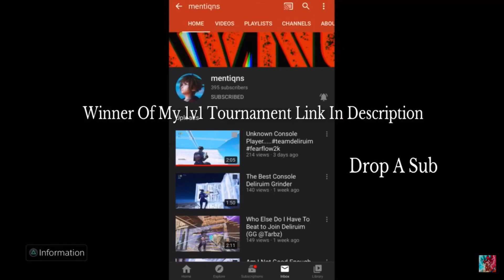33 🏆 + THE BEST CONSOLE *AIMBOT* EXPONENTIAL CONTROLLER SETTINGS/SENSITIVITY FOR PS4/XBOX/PC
Mentiqns ~ /Ignore Tags: best settings,fortnite best controller settings,best fortnite settings,fortnite settings,fortnite best console settings,fortnite console settings,settings,best console settings fortnite,best controller settings,best console settings,fortnite controller settings,best settings,fortnite settings ps4,controller settings guide,fortnite custom controller settings,controller,fortnite best sensitivity, fortnite best settings,fortnite settings,best controller settings,best fortnite settings,fortnite,best console settings,fortnite best sensitivity,fortnite best controller settings,fortnite controller settings,best controller settings fortnite,best console settings fortnite,controller settings,fortnite battle royale,controller fortnite,best controller settings for season 10,best settings fortnite,best ps4 settings fortnite vbucks giveaway, vbucks glitch, Fortnite Tips And Tricks, fortnite glitch, aim assist nerfed, Fortnite Setting for xbox,Best Fortnite console,Fortnite settings for controller players